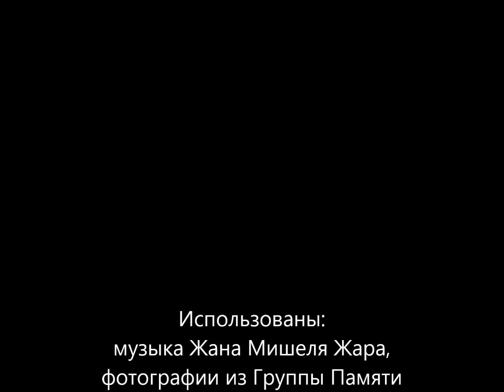Памяти Григория Малыгина